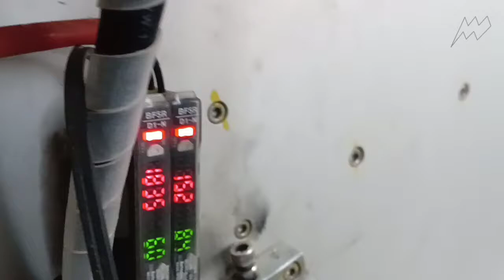sensor used in factory | proximity sensor | photo sensor| magnetic sensor| lazor sensors